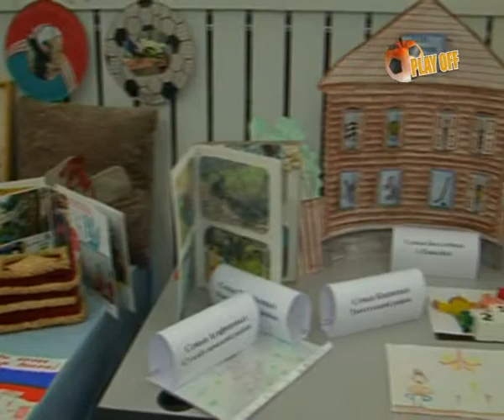Плей Офф №27/2012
Семейные старты
Спартакиада «Семейные старты» в нашем  крае стала доброй традицией. Эти соревнования уже одиннадцатый год подряд собирают замещающие семьи со всего региона. О целях мероприятия, а также о том, в каких видах спорта соревновались участники, узнавала Юлия Анашкина.
(Юлия Анашкина, Роман Канаев, Роман Фоминых)